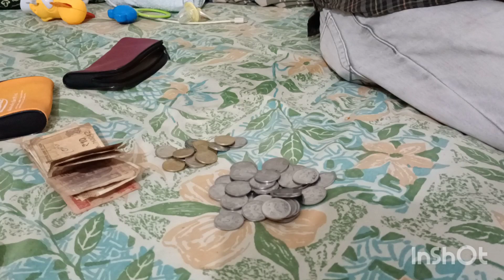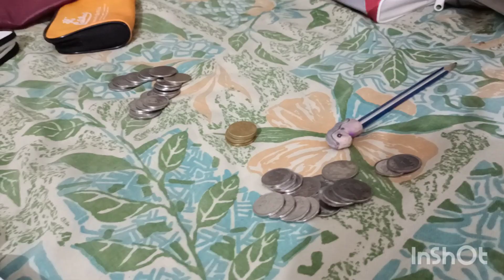Four money saving challenge. challenge success or loss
hi friends
this our money saving challenge video. i hope some of our friends accepted our challenge. if u completed it please kindly inform me.